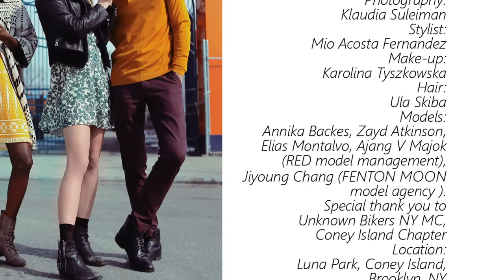BTS photoshoot with INLOVE Magazine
Behind the scenes from photoshoot with INLOVE magazine.
Makeup: Karolina Tyszkowska
Hairstylist: Ula Skiba
Photgrapher: Klaudia Suleiman
Stylist: Mio Acosta Fernandez
Models:
RED Model Management:
Annika Backes
Zayd Atkinson
Elias Montalvo,
Ajang V Majo
FENTON MOON Modeling Agency
Jiyoung Chang

Women Fashion: Tory Burch
Men Fashion: Ted Baker

Shoot at Conney Island Luna Park